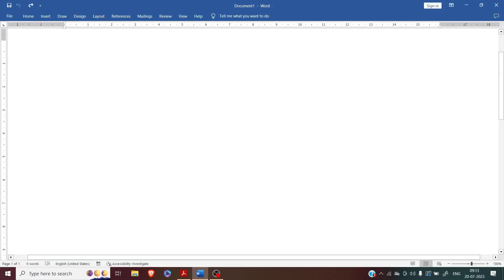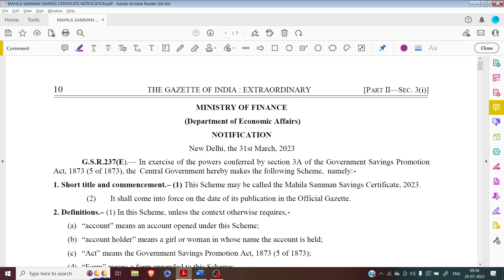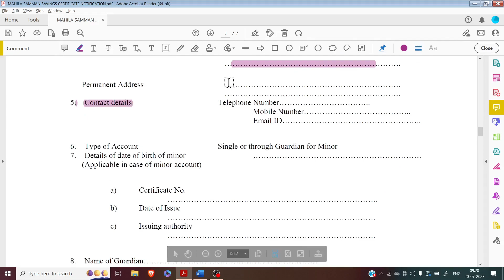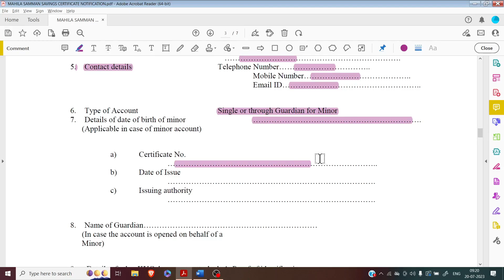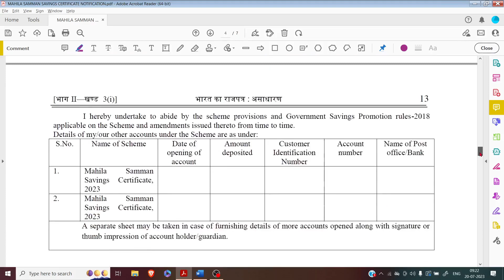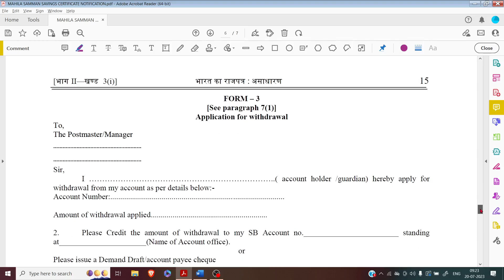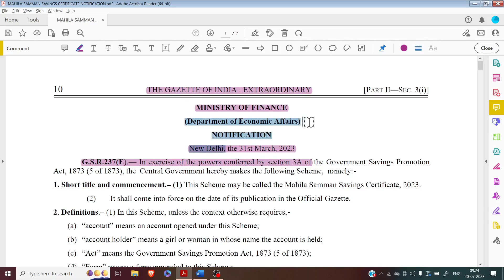Mahila Samman Savings Certificate - Details and How to fill its Form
Mahila Samman Savings Certificate ka form kaise bhare